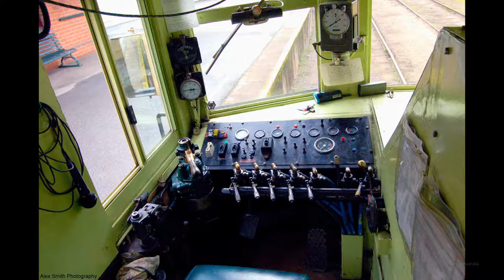'Train Photography', my photos for 2013 so far.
Photo's I have taken of the railway. Most photos were taken in 2013.
Almost all photos were taken in the Adelaide Hills, and all were taken in Australia!